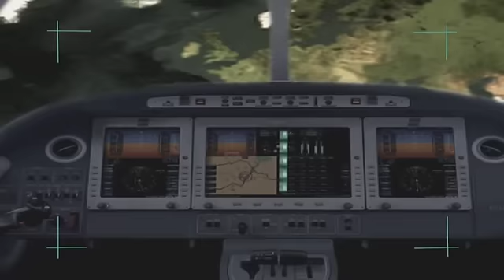Rewitalizacja bulwarów nad Odrą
Strefa Wrocław - rewitalizacja bulwarów nad Odrą